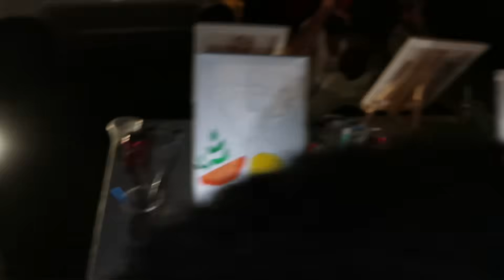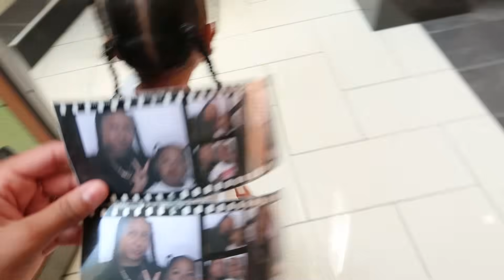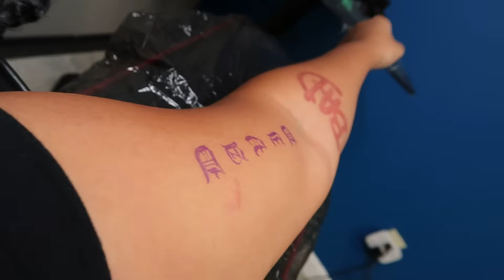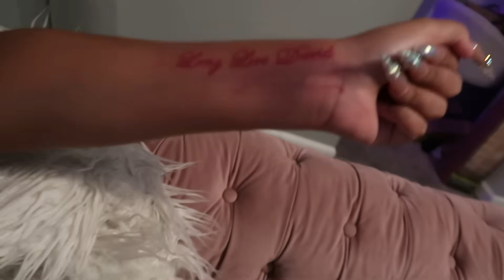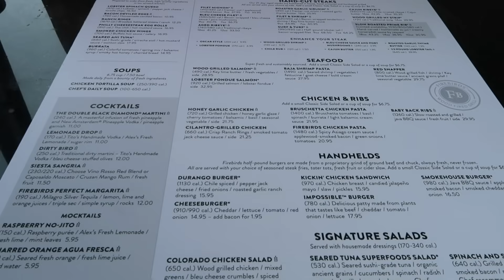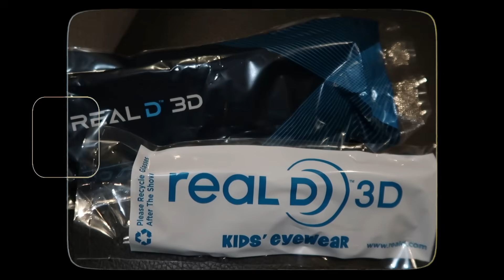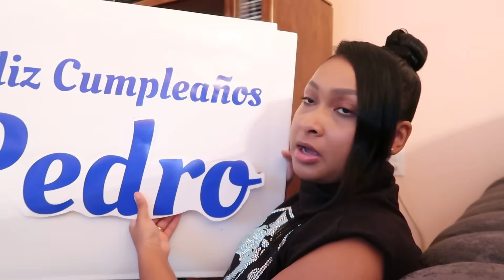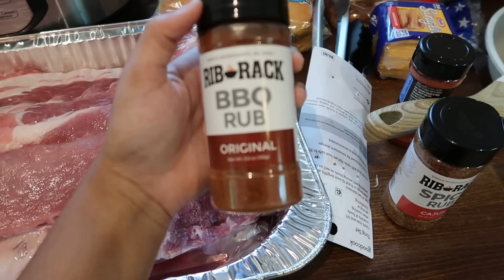WEEKLY VLOG | Family Sip N Paint + New Tattoo + Birthday Party Decor + Fasting Journey & More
I also did a lot of BTS of my prepping and cooking. We also celebrated our uncle’s birthday with a memorial tattoo, did a 3 day fast that I documented for you guys & so much more.

Amazon Storefront